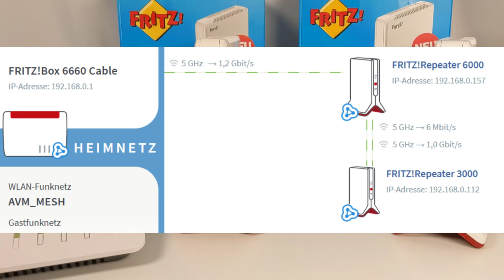Anleitung: Repeater in Reihenschaltung hintereinander schalten im WLAN MESH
Müssen größere Bereiche mit einem WLAN Repeater überbrückt werden, kann es vorkommen, dass man mehrere Repeater in Reihe hintereinander schalten muss. Bereits vor dem Kauf sollten man sich über diese Reihenschaltung und die verwendeten Geräte Gedanken machen.
AVM Fritz!Repeater 3000 (Werbung)
AVM Fritz!Repeater 6000 (Werbung)
00:00 Intro
00:30 Augen auf beim Repeaterkauf!
02:28 Welchen Repeater mit der Box koppeln?
04:07 Repeater in Reihe schalten
06:02 Zweiten Repeater ins Mesh aufnehmen
07:02 Outro
Danke an @fritzbox für die Geräte :)